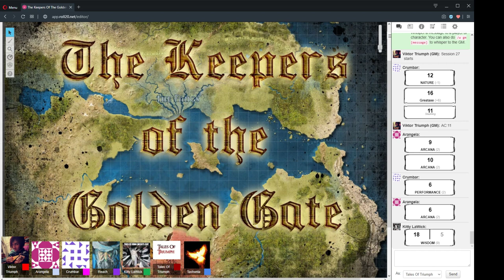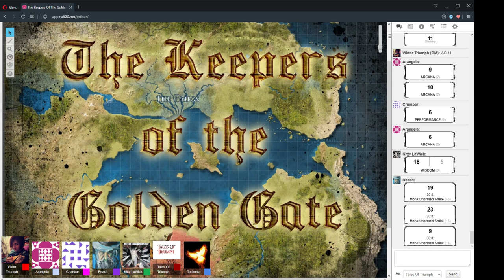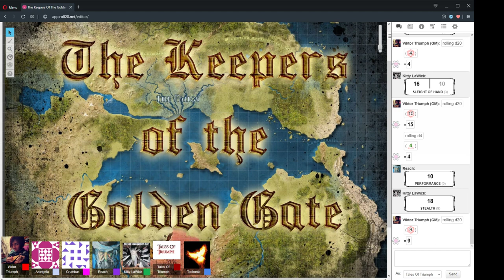The Keepers Of The Golden Gate Session 27 Part 1 "Grand Theft Brassiere" 22/11/2019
"Grand Theft Brassiere"
22/11/2019

CAST LIST:
GM: Ryan